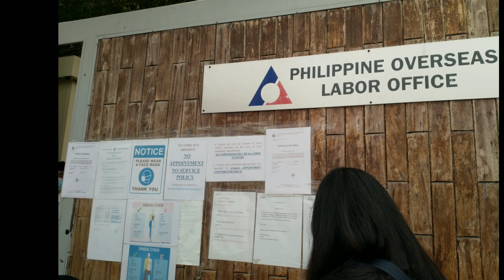The long and winding road(back and forth)